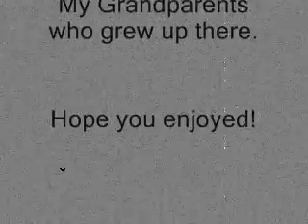Idora Park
This is Idora Park. It operated 1889 to 2001 when it burned down.